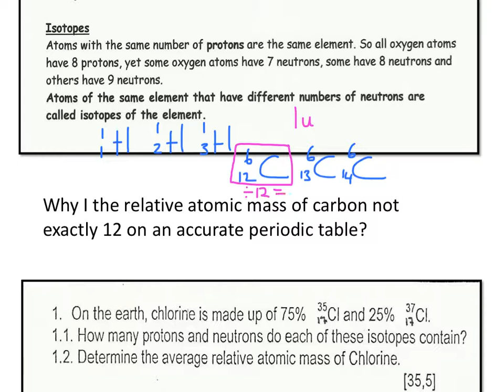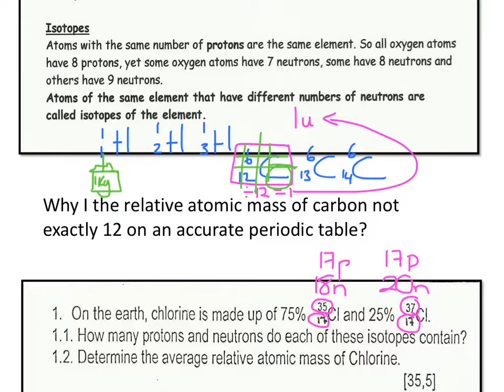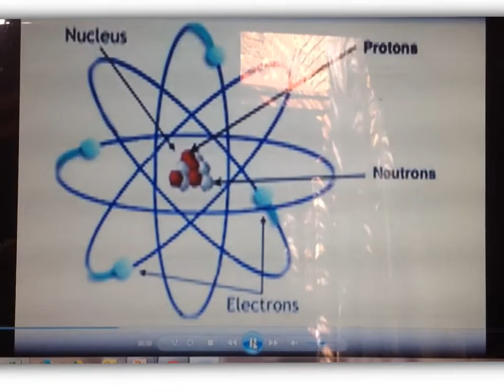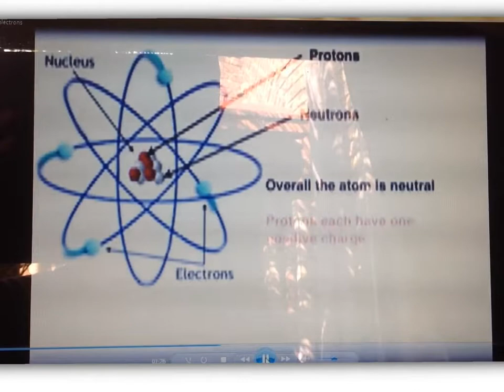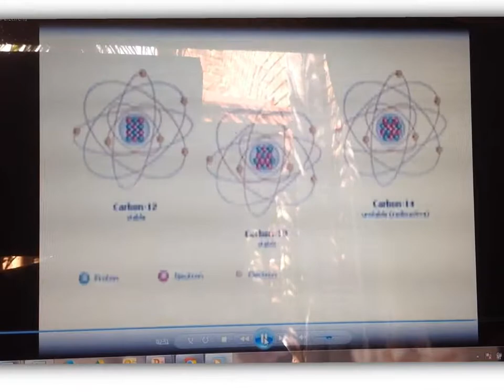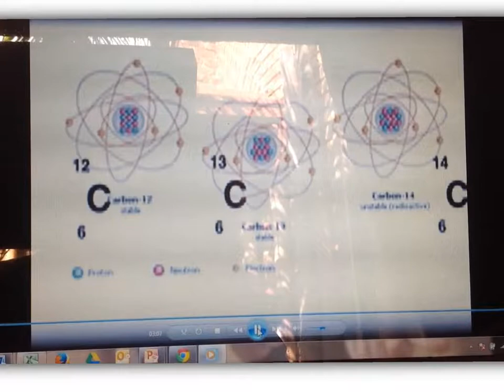2.1.2 Isotopes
These videos are intended to be useful. They are not perfectly edited but if you work through the content you will be well prepared for the South African Physical Science syllabus.